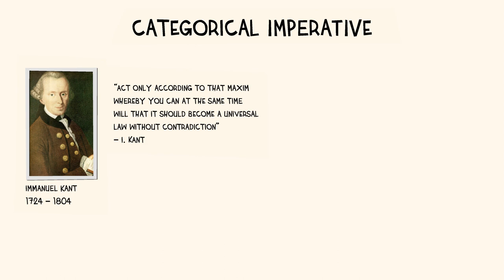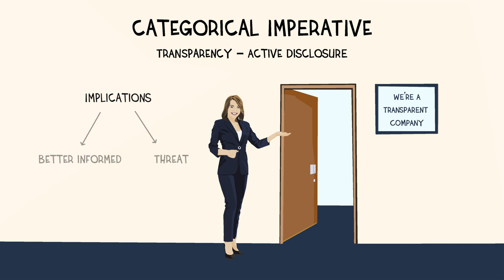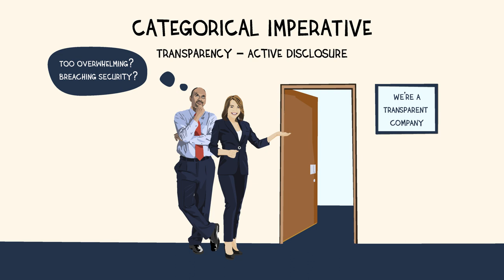Deontology and Communication Practice